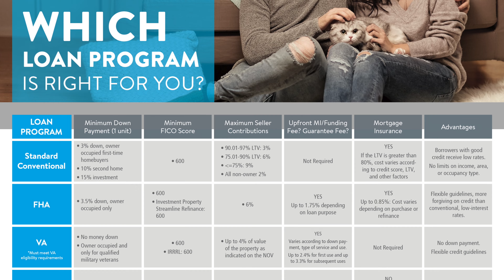The TRUTH About Down Payment Assistance Programs!! (MUST WATCH)